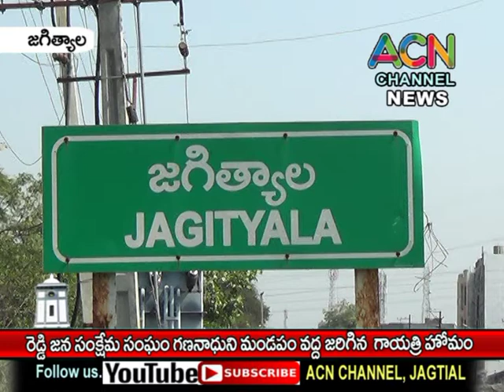జగిత్యాల రెడ్డి జన సంక్షేమ సంఘం గణనాథుని మండపం లో గాయత్రి హోమం